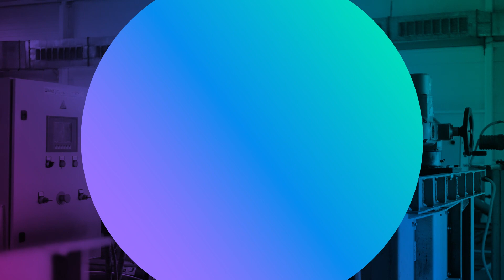WPI Unveiling Video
Unveiling of the new brand-Water Professionals International!